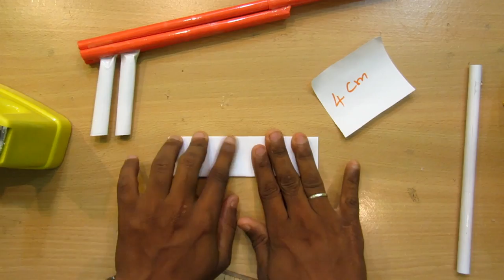How to Make a Paper Gun That Shoots Paper Bullets with Flashlight - Easy Tutorials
How to Make a Paper Gun That Shoots (accessories) Flashlight , scope and a Suppressor - Easy Tutorials

how to make a paper gun that shoots paper bullets with a trigger easy
how to make a paper machine gun that shoots paper bullets
how to make a paper gun that shoots paper bullets without tape
paper gun that shoots paper bullets without blowing
origami gun that shoots paper bullets without blowing
origami gun that shoots paper bullets easy
how to make a gun that shoots paper bullets with a trigger
how to make a paper gun that shoots paper bullets dailymotion
how to make a paper gun that shoots paper bullets in hindi
how to make a paper gun that shoots paper bullets step by step
how to make a paper gun that shoots ninja stars
how to make a paper gun that shoots paper bullets without blowing
how to make a paper gun that shoots paper bullets wikihow
how to make a paper gun that shoots paper bullets step by step with pictures
make a paper rubber band gun,
paper gun
how to make a paper pistol that looks real
paper pistol that shoots
how to make a paper pistol step by step

working paper revolver
paper gun revolver that shoots
paper revolver trigger mechanism
pocket gun prices
paper pocket origami
how to make a pocket pistol
how to make a paper gun
How to Make a Paper Ninja Weapon